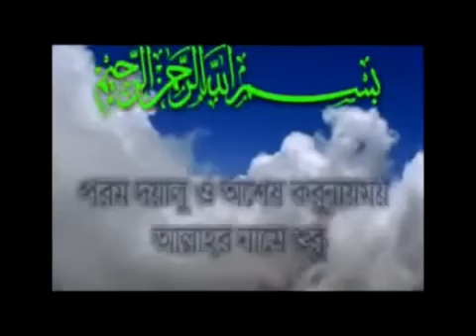[Bangla Waz] Janazar Namaj O Dua (Funeral Prayer) by Motiur Rahman Madani